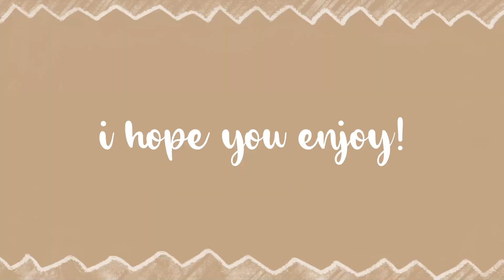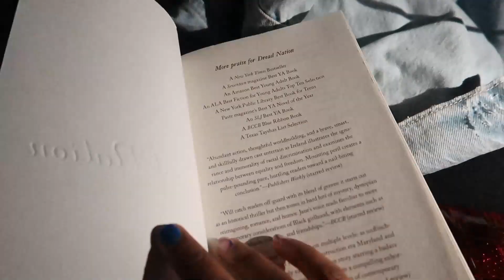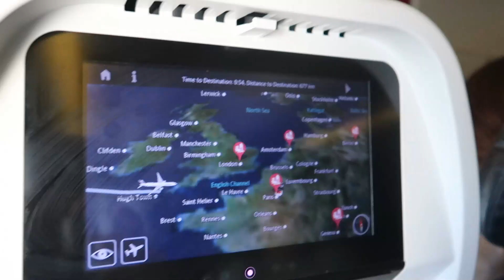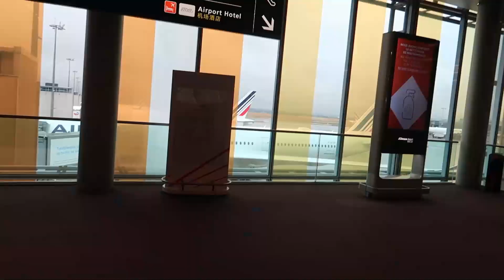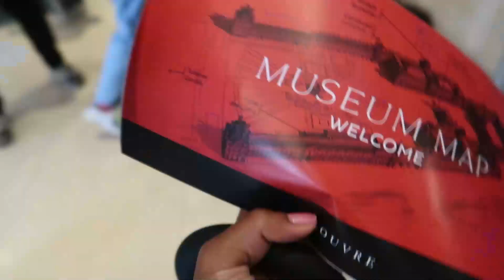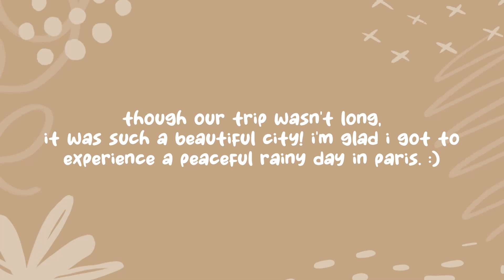rainy day adventures in paris 🌧️🥐| It’s Kalise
in this video, i will be traveling to paris for rainy day adventures! thanks for tagging along on this trip! enjoy :)

music used in this video: (i don’t own this)

faq
what grade are you in? ~ 8th grade (as of this video)
where do you live? ~ texas yeehaw lol
what's your religion? ~ i'm a Christian, and i love Jesus with all my heart :)
what do you edit with? ~ filmora

if you made it all the way down here, you're so amazing 💖